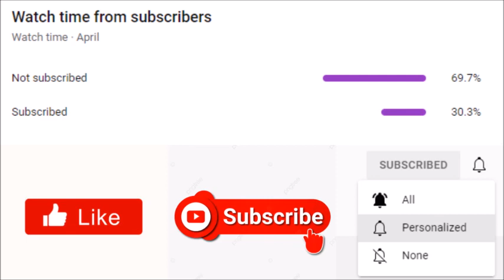Tyler Perry's Ruthless | Is Andrew With The FBI Or The Rakudushi?